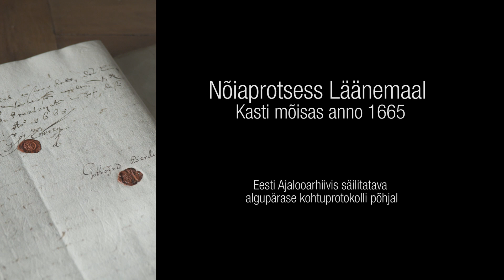Nõiad. Peatükk ERMi püsinäituselt "Kohtumised"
Üks sissevaade ERMi püsinäitusele "Kohtumised".